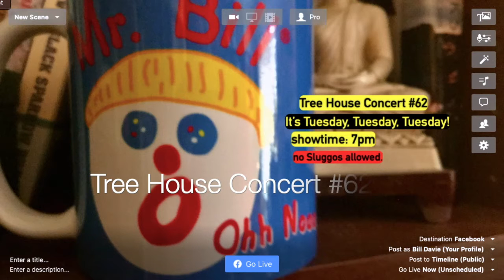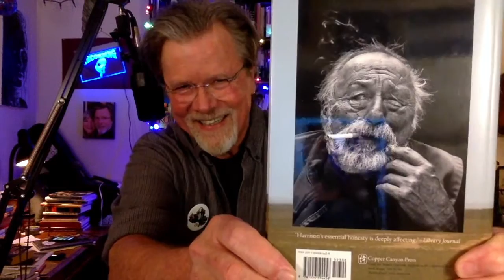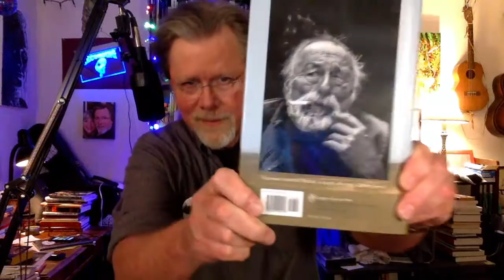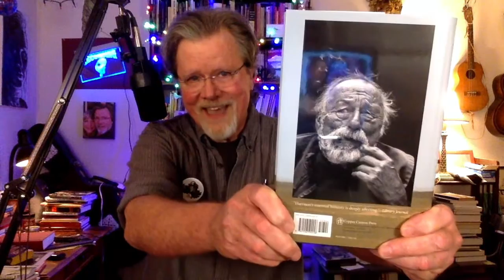Bill Davie--Tree House Concert #62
Set List (and times):
  1. KIng Of The Art (04:27)
  2. How A Dollar Is (14:40)
  3. Notebook (24:46)
-- Poetry Break -- (29:05)
  4. Wild Life (53:33)
** Birthdaze! ** (57:37)
  5. Learn To Say Goodbye (the "Few Pulls" version) (01:01:26)
  6. Safe In The Sound (01:07:05)

Streamed LIVE October 5, 2021

Contact Bill:
billdavie.carrd.co